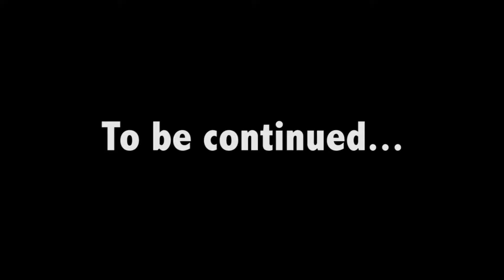Cameron W Carson Landon 7th Bill Nye